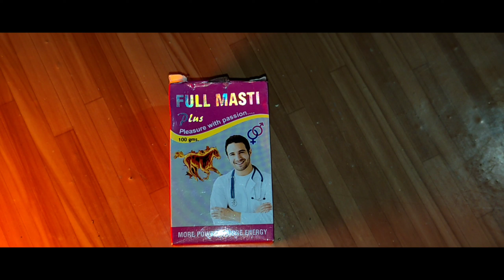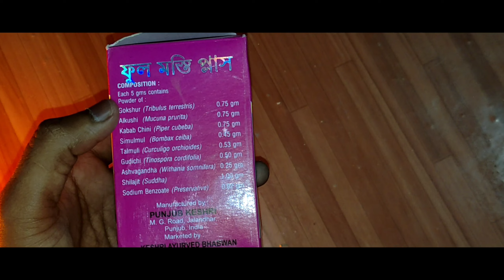Full Masti Ayurvedic Medicine | এটা খেলে ঘোড়ার মতো করতে পারবেন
শক্ত করার ওষুধ
যৌন সমস্যার সমাধান
যৌন সমস্যার ওষুধ
মিলনের সময় বাড়ানোর ওষুধ

হ্যালো বন্ধুরা কেমন আছেন সবাই আশাকরি সবাই ভালো আছেন।
আপনাদের সাপোর্ট ও ভালোবাসাতে আজ আমি এতটা পথ চলতে পেরেছি।
বন্ধু রা আর একটু সাপোর্ট করো যাতে আর একটু এগিয়ে যেতে পারি।

আর নতুন বন্ধু দের বলছি আমাদের এই ছোট্ট পরিবারে যদি সদস্য হতে চান তাহলে এখনি চ্যানেল টি কে Subscribe করে সদস্য হয়ে যান কারন এখানে Health Tips & Medicine Review করা হয়ে থাকে।

অসংখ্য ধন্যবাদ জানাই আমাদের পরিবারের সকল সদস্য কে।